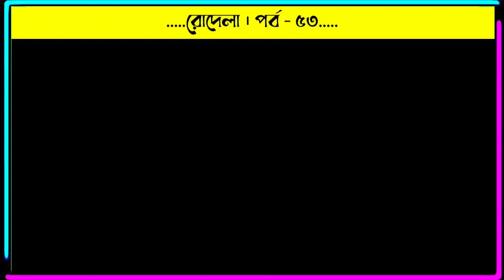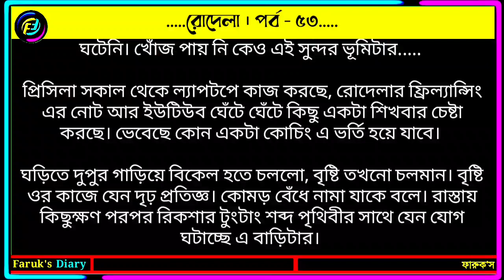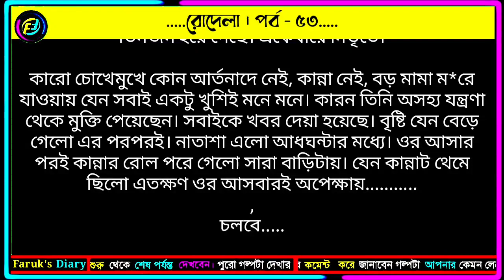রোদেলা | পর্ব - ৫৩ | মাহবুবা মিতু | ভালোবাসার রোমান্টিক গল্প | Faruks Diary